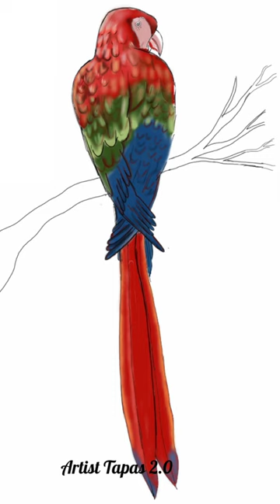3d Bird Drawing 🦜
3d macaw bird drawing